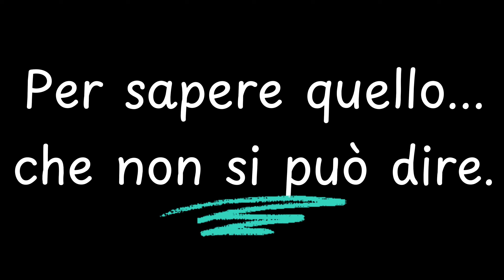Sopra le nostre teste- Rosario Marcianò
Acquista il mio nuovo libro per la gestione della reatà: il Transurfing spiegato facile

Benvenuti nel canale Youtube Luca Nali.

Questo è un progetto che consente a molti autori di mettersi in evidenza e garantirsi un sostentamento grazie alla partecipazione dei moltissimi utenti interessati.

Inoltre tutti i nostri contenuti sono espressi nell’intento di suscitare un’ evoluzione umana così da stimolare una crescente consapevolezza, libertà e felicità.

Agli autori non viene richiesto alcun anticipo di nessun genere così come non viene pretesa una condizione di esclusiva.

Nello staff Inzaion partecipano oltre 10 persone.

Grazie al vostro coinvolgimento siamo quindi in grado di creare posti di lavoro e sostegno ai nostri autori in maniera da renderci indipendenti da donazioni estemporanee o inserti pubblicitari imposti da Google.

Questi proventi sono interamente dedicati al sostentamento delle attività di inzaion e alle molte donazioni che facciamo in supporto di certe realtà.

Il Fondatore di Inzaion non dipende in alcuna maniera da questi introiti in quanto svolge regolarmente la sua attività di terapeuta presso il suo studio di Milano.

Grazie da parte di tutto lo staff Inzaion per il continuo e crescente supporto.

Lo staff Inzaion